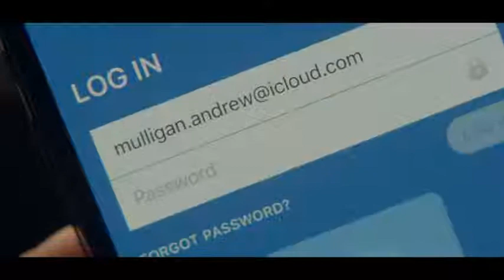iPhone X Memory Power